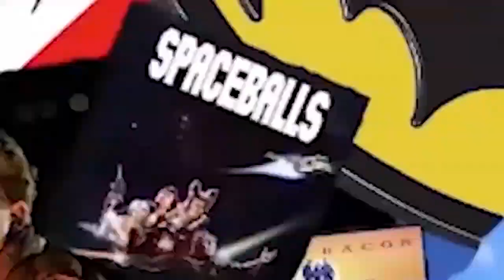Need For Speed - Film Review